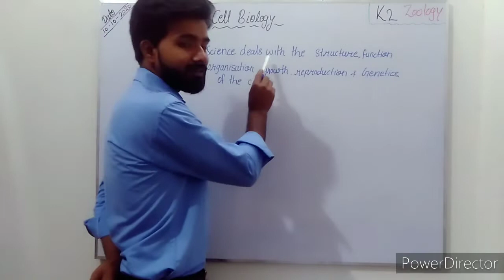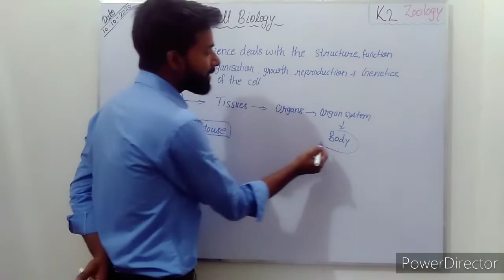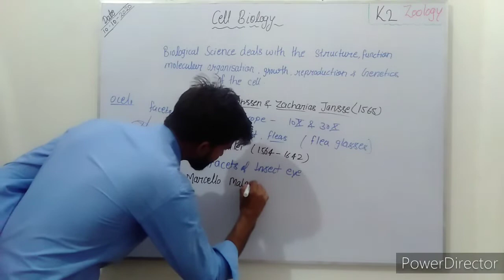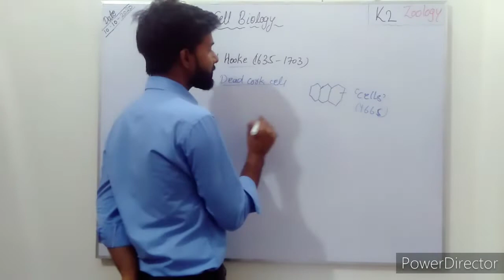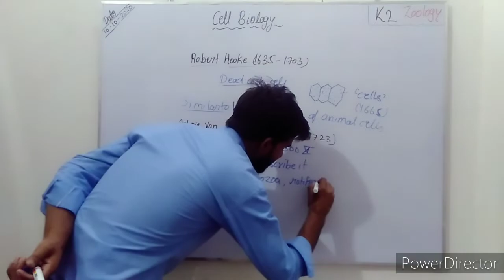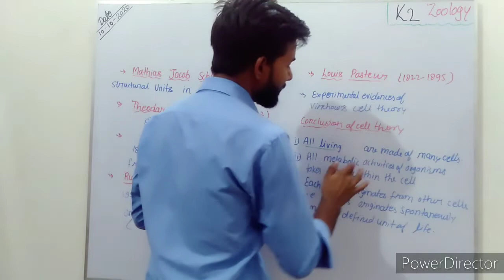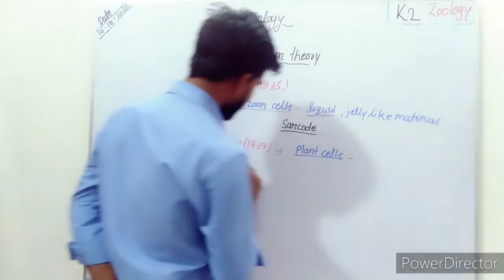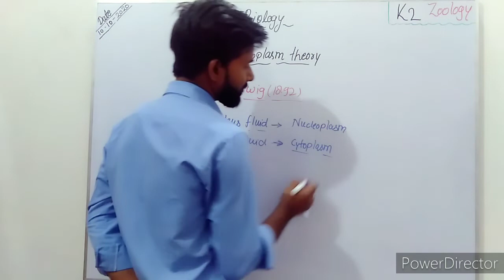Introduction of cell biology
History of cell biology